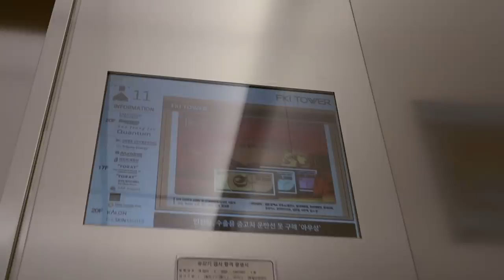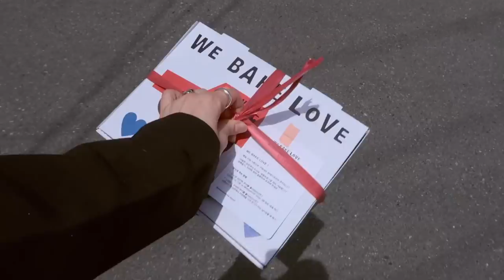ADULTING SERIES || all work & little play + behind the scenes of Get Real podcast 🍪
- episode 56 -
Hey guys! It's been a while D:
I've been super busy with mostly work but still tried my best to enjoy the little things in between.
Hope you've all been doing well! And enjoy today's vlog 💘